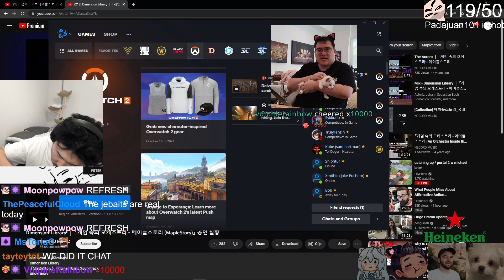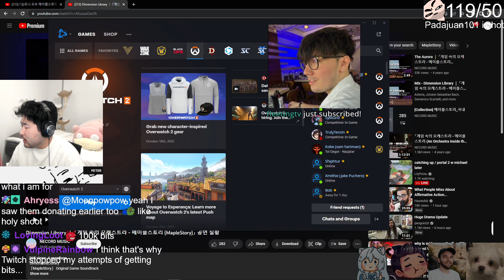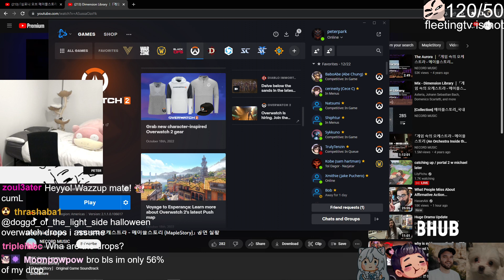peterpark drops on gamin with friendos bvz newivd .mkv